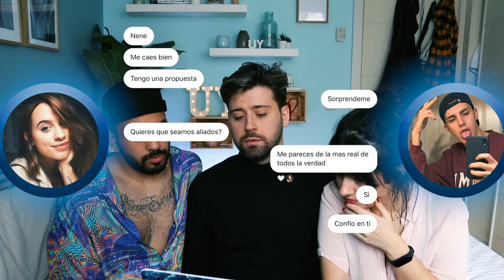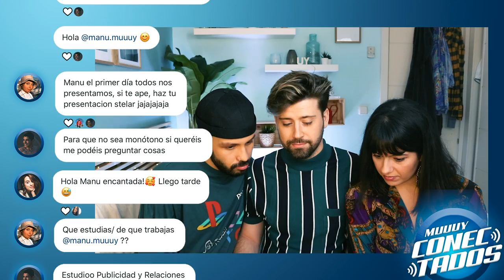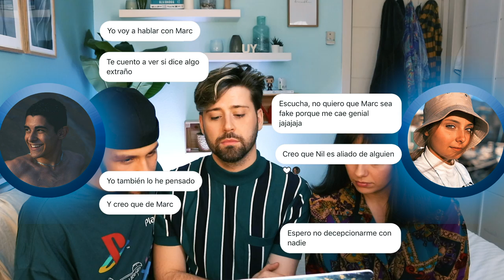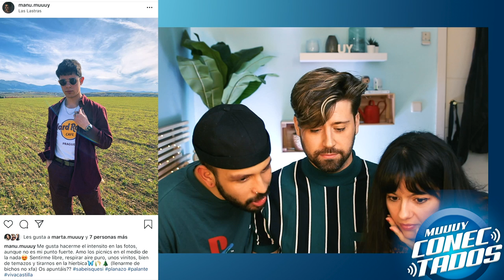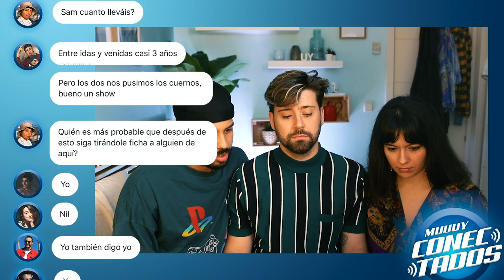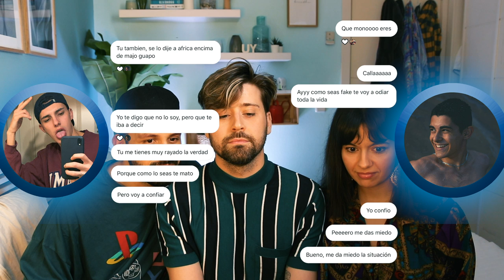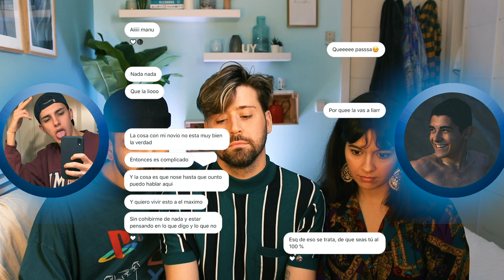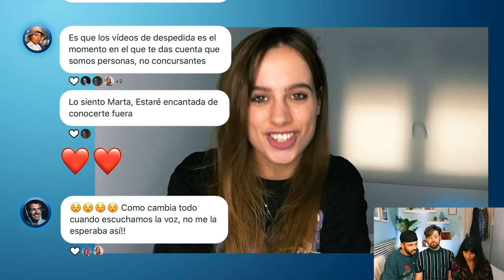"Dos concursantes se enamoran" #2 | MUUUY CONECTADOS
Empieza @muuuyconectados un reality online basado en THE CIRCLE Netflix.
7 concursantes se ocultan detrás de un perfil de Instagram.. ¿FALSOS O NO?